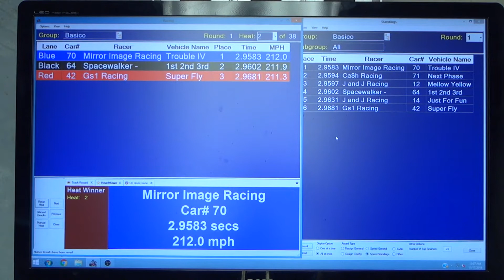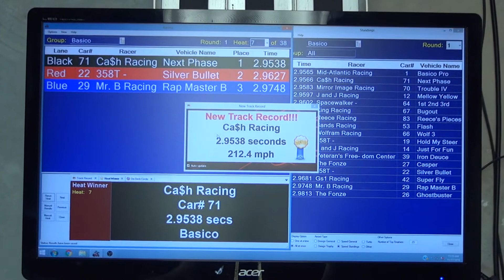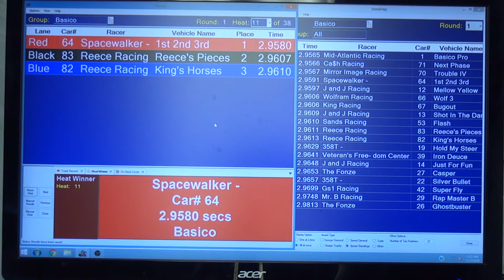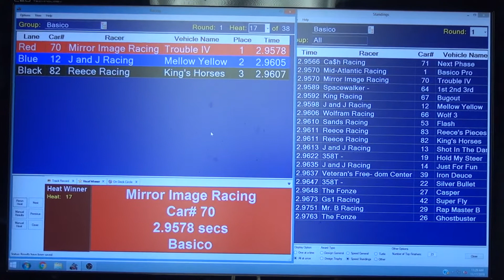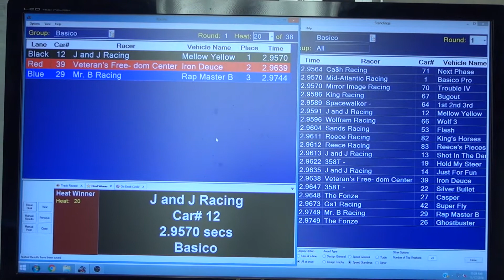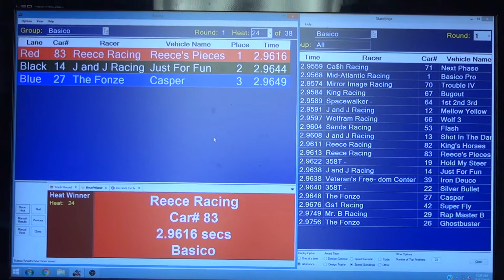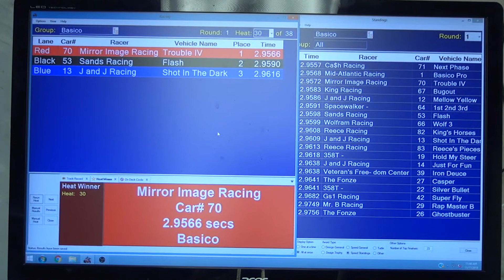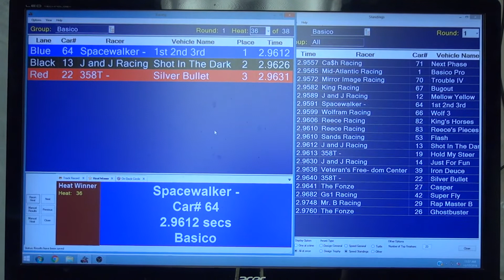APR November, 2018 - Basico Pro